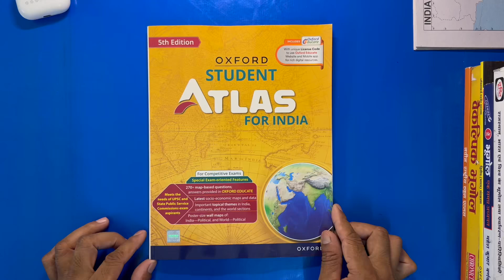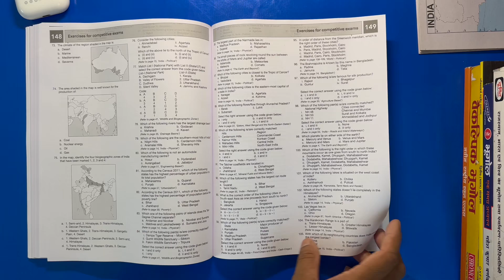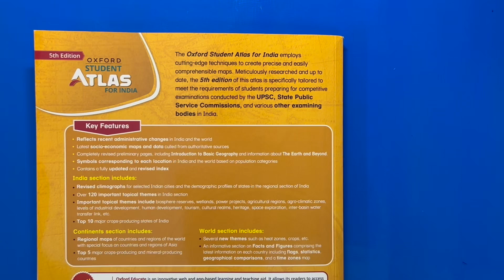Oxford Student Atlas For India Book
Hi, I am K. C. Meena & i am serving with RPF
Any Query, You Can Comments.